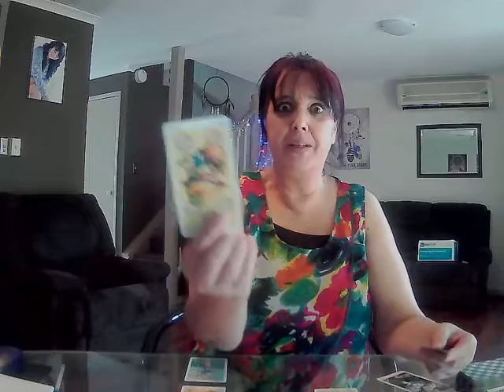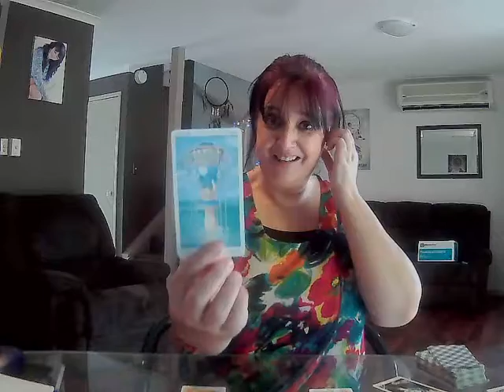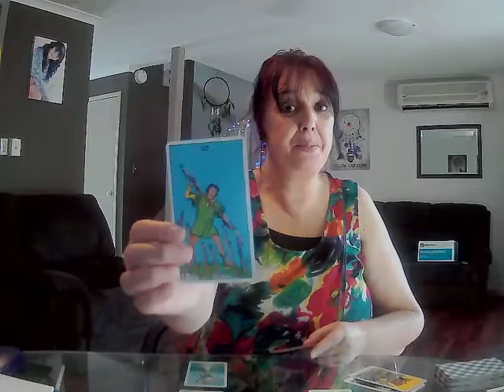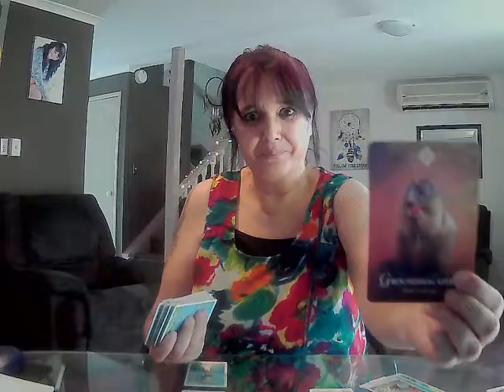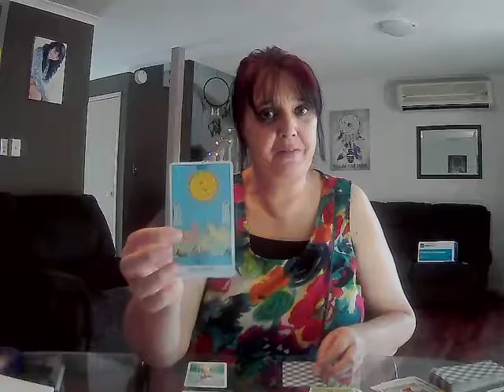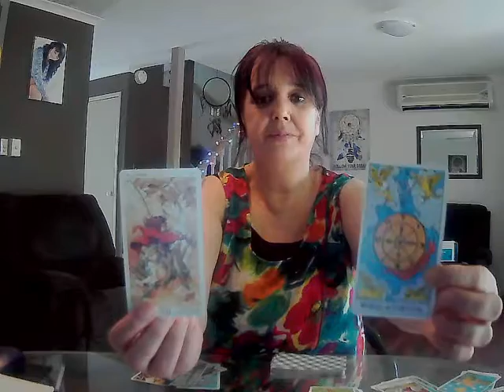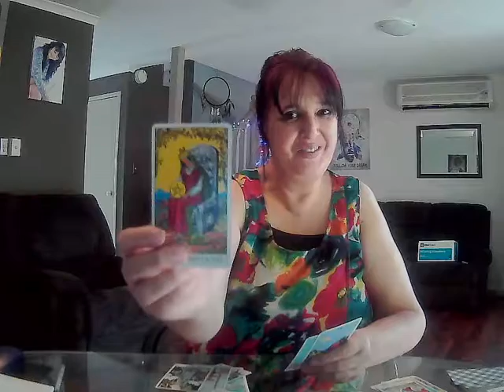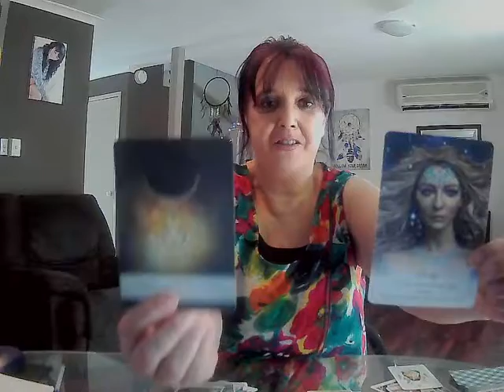GEMINI **Your Vision Becomes A Reality**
Monthly Reading November 2020
1x Animal Spirit Oracle
1x Moontology Oracle
Celtic Cross Reading (reversals included)
Clarification of all cards
1x Star Temple Oracle